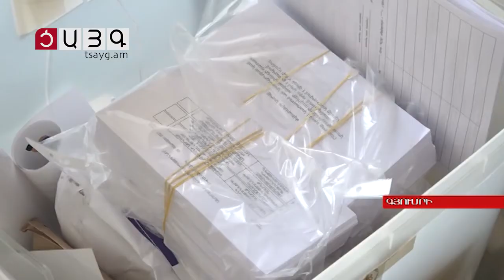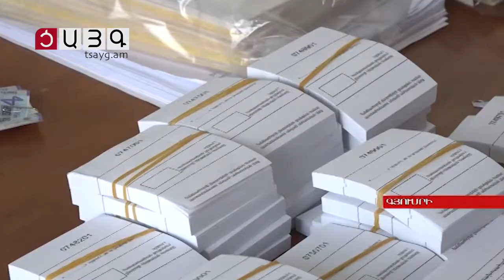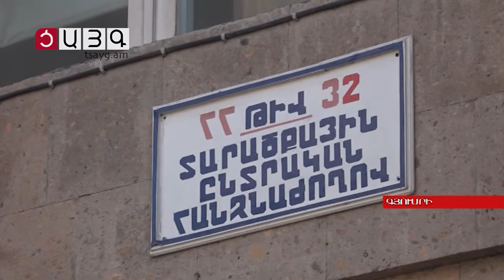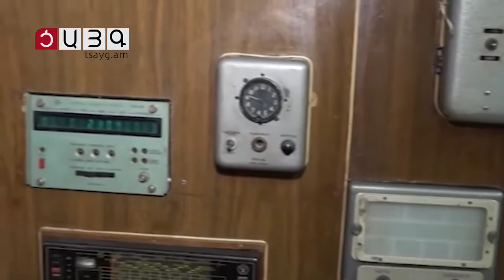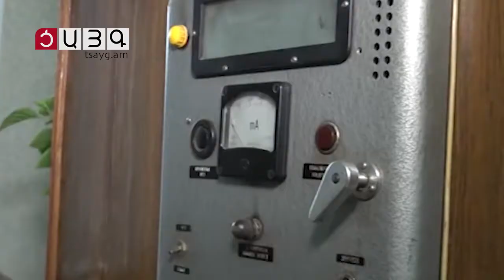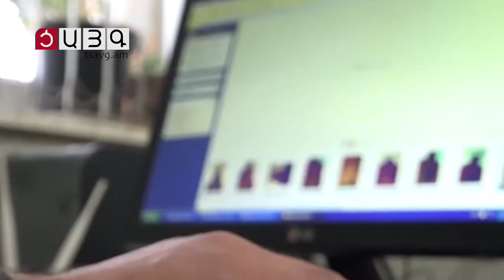«Այսօր» լրատվականի մարզային թողարկում 04.12.2021